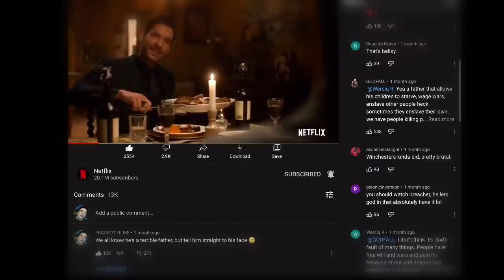Lucifer Temporada 6 Qué Pasará Con Ella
Lucifer temporada 6
Lucifer 5 B Final
Lucifer 5 parte 2 final

Fraustofilms